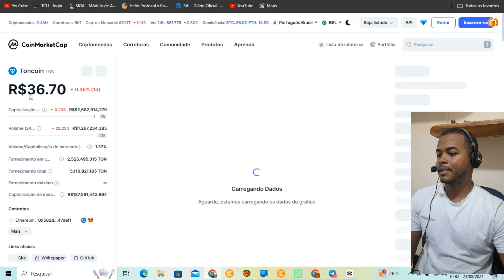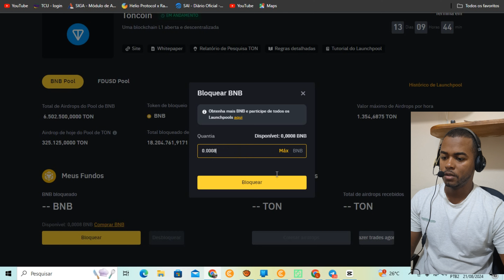LAUNCHPAOOL BINANCE [ TONCOIN ] GANHE TOKENS GRATÍS -